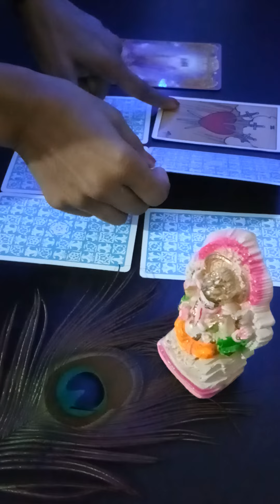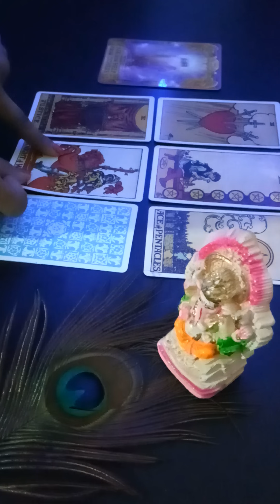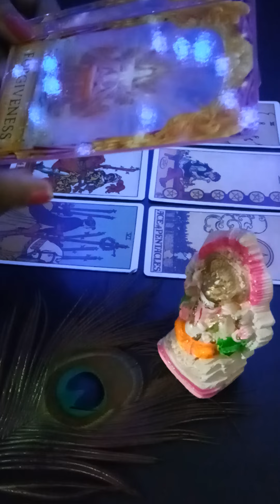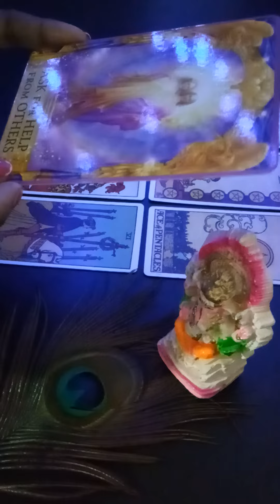🤔kya hai aapke Rishte ki sachai.....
💙triya jijivisha 1111

plz note. there are genral reading so they may or may not resonate with everyone. just take them as a guidance and plz do not take any major decisions based on these reading.

                 thank you my soul family 🙌